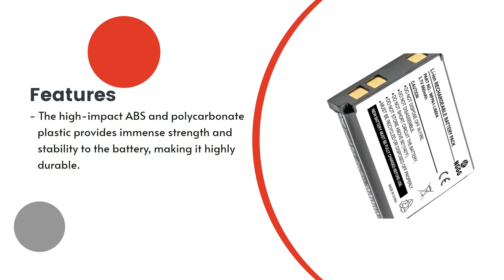Replacement Battery for Panasonic N4FUYYYY0046